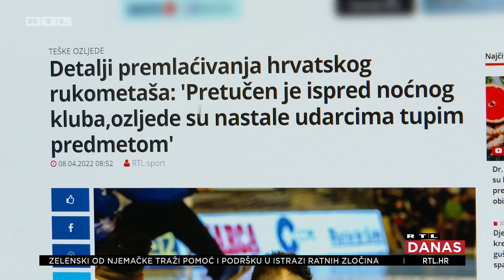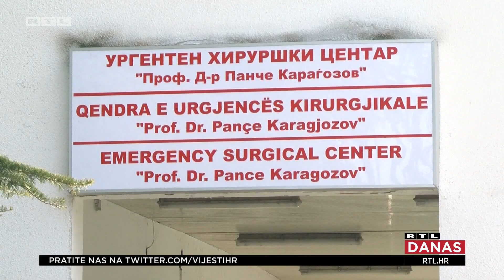Glavni tužitelj u Skoplju o smrti Denisa Tota: 'Traga se za još jednom osobom' | RTL DANAS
Tuga i svijeća za Denisa Tota, ispred đakovačke dvorane, gdje je napravio prve rukometne korake. Mladi rukometaš napadnut je prije nekoliko dana ispred popularnog noćnog kluba u Skoplju. Policija je, nakon što je pregledala video snimke, uhitila dvije osobe, među njima i 19-godišnju djevojku. Jedna je još u bijegu - za RTL ekskluzivno priča glavni tužitelj u Skoplju Gavril Bubevski.